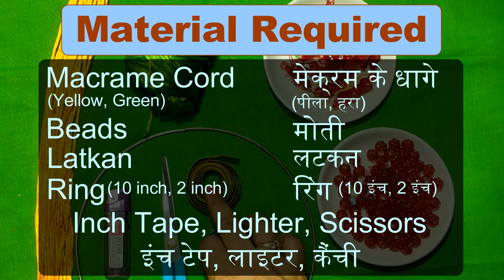Macrame Wall Hanging | मेक्रम वाल हंगिंग | New Design | DIY | Tutorial | Handicrafts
Hello viewers, I am Pratima Singh. Today I am going to show you how to make Macrame Wall Hanging In the video there is step by step procedure. Follow along
हैलो दर्शकों, मैं प्रतिमा सिंह हूं। आज मैं आपको दिखाने जा रही हूं कि मेक्रम वाल हंगिंग कैसे बनाया जाता है। वीडियो में स्टेप बाई स्टेप प्रक्रिया है।

Material Required
आवश्यक सामान

1) Macrame Cord - 2 colours
    मेक्रम के धागे - 2 रंग के

2) Latkan
     लटकन

3) Beads
     मोती

4) Ring (10 inch, 2 inch)
     रिंग (10 इंच, 2 इंच)

4) Inch Tape
    इंच टेप

5) Lighter
    लाइटर

6) Scissors
     कैंची

Credits:

                Artist: Tobu
                Follow Tobu: